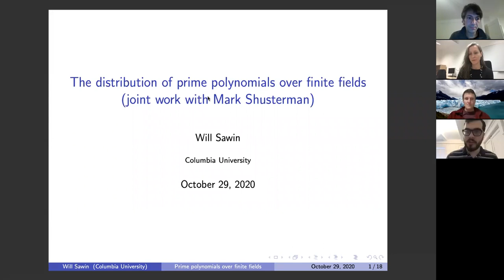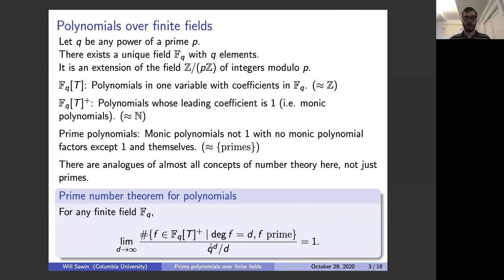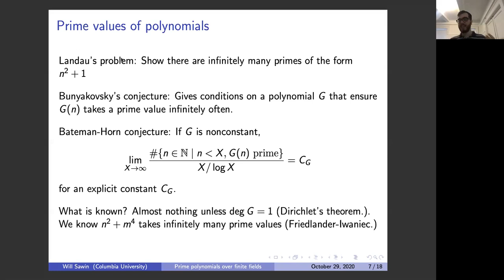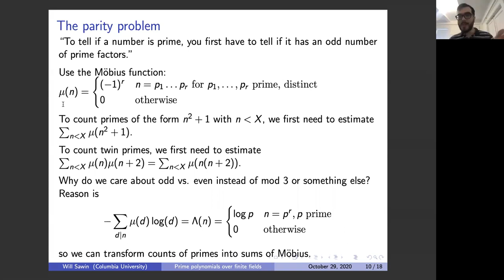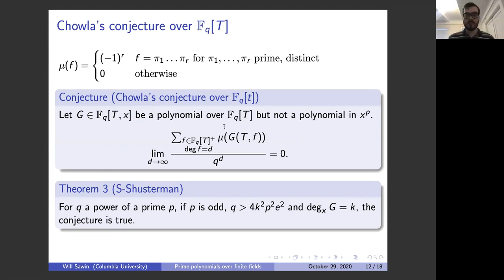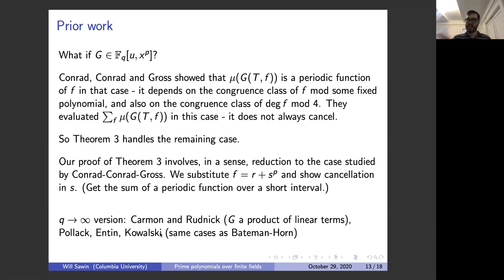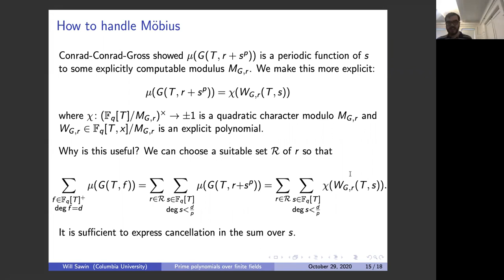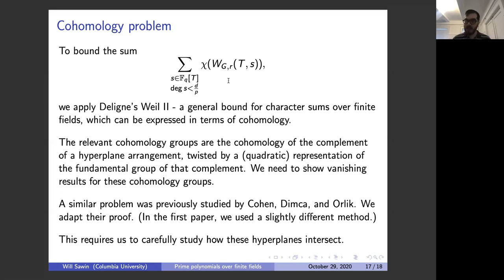Will Sawin: The distribution of prime polynomials over finite fields (NTWS 047)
Abstract: Many conjectures in number theory have analogues for polynomials in one variable over a finite field. In recent works with Mark Shusterman, we proved analogues of two conjectures about prime numbers - the twin primes conjecture and the conjecture that there are infinitely many primes of the form n²+1. I will describe these results and explain some of the key ideas in the proofs, which combine classical analytic methods, elementary algebraic manipulations, and geometric methods.

Original air date:
Thursday, October 29, 2020 (9am PDT, 12pm EDT, 4pm GMT, 5pm CET, 6pm Israel Standard Time, 9:30pm IST)
Friday, October 30, 2020 (12am China Standard Time, 3am AEDT, 5am NZDT)